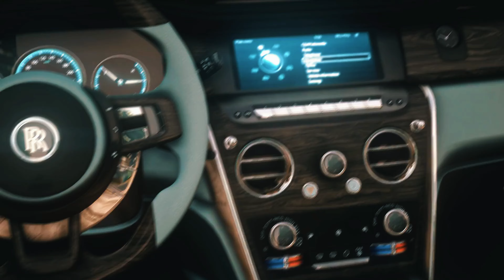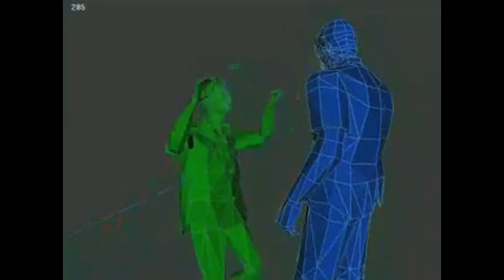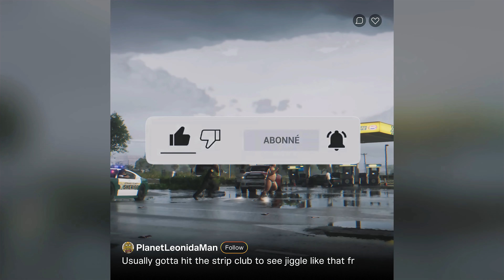Pourquoi GTA 6 Est le Jeu le Plus Attendu de Tous les Temps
🌟 GTA 6 : Pourquoi tout le monde en parle ? Entre le succès incroyable de GTA V, les leaks qui ont secoué Internet, et le silence stratégique de Rockstar, découvrez tout ce qu’il faut savoir sur le jeu le plus attendu de l’histoire ! Promesses, secrets et attentes... Plongez dans l'univers de GTA 6. 🚀